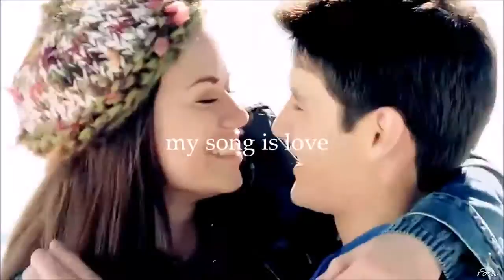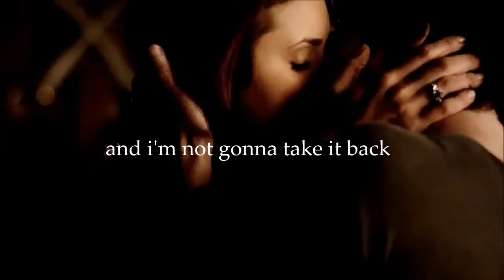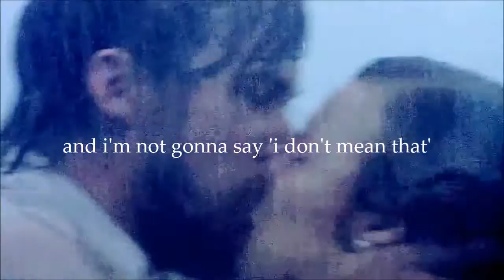Multicouples | A Message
This is dedicated to the future love of my life.

SONG :
A Message / Coldplay

COUPLES :
Haley & Nathan, Chuck & Sarah, Jack & Rose, Dave & Aubrey, Spencer & Toby, Blair & Chuck, Noah & Allie, Dexter & Hannah, Damon & Elena, Meredith & Derek, Jo & Alex, Buffy & Spike, Santana & Brittany, Jackson & April, Stiles & Lydia, Puck & Quinn, Ross & Rachel, Lucas & Peyton.